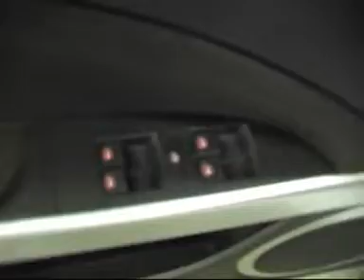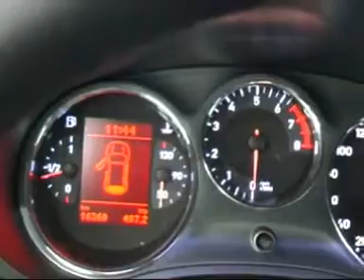Seat Leon 2010 - Autotalli.com